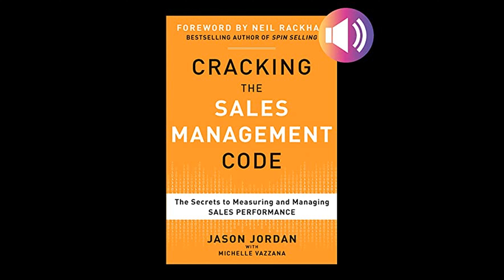Jason Jordan - Cracking the Sales Management Code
Get the Full Audiobook for Free:
"Cracking the Sales Management Code: The Secrets to Measuring and Managing Sales Performance" by Jason Jordan provides an operating manual for sales management by identifying critical processes and metrics essential for driving sales performance and effectively managing a sales force.